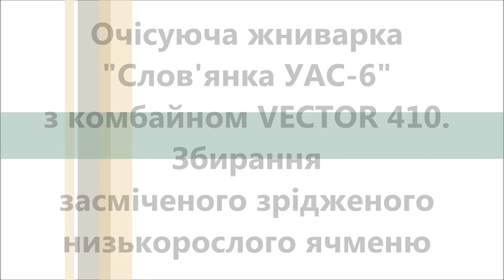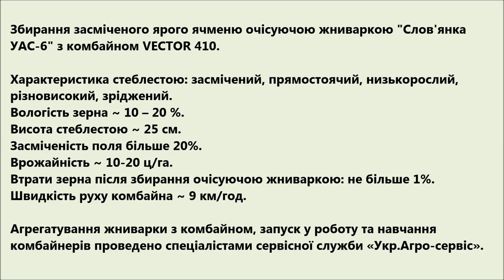Очісуюча жниварка "Слов'янка УАС-6" - збирання засміченого низькорослого ячменю (2019)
На відео представлена очісуюча жниварка "Слов'янка УАС-6" агрегатована з комбайном VECTOR 410, на збиранні засміченого ячменю в серпні 2019р.
Характеристика стеблестою: засмічений, прямостоячий, низькорослий, різновисокий, зріджений.
Вологість зерна ~ 10 – 20 %.
Висота стеблестою ~ 25 см.
Засміченість поля більше 20%.
Результат очесу. Втрати зерна після збирання очісуючою жниваркою: не більше 1%.
Швидкість руху комбайна ~ 9 км/година.
Прибирання засмічених полів прямим комбайнуванням з використанням класичної жниварки пов'язане з великими труднощами або неможливе. Вегетативна маса бур'янів погано зрізається різальним апаратом жниварки. У молотилці для якісного вимолота потрібні жорсткі режими. При цьому зерно щільно контактує з вологим стеблестоєм і відволожується, набуваючи вологості стеблестою. Значно збільшується ймовірність намотування вегетативної маси на молотильний барабан, що призводить до зупинок комбайна для усунення несправності та, як наслідок, його простоїв.
Крім цього, сепаруючі органи комбайна не справляються зі своїми функціями. Тому зерно та солома не поділяються належним чином, призводячи до неприпустимо великих втрат зерна.
Традиційне збирання роздільним способом або прямим на високому зрізі супроводжуються великими втратами зерна.
Зазначені проблеми ефективно вирішуються очісуючою технологією збирання. При ній весь стеблестій залишається в полі, а отже, його не треба зрізати і подавати в молотилку.

На видео представлена очесывающая жатка Славянка УАС-6 с комбайном VECTOR 410, на уборке засоренного ячменя в  августе 2019г.
Характеристика стеблестоя: засоренный, прямостоящий, низкорослый, разновысокий, изреженный.
Влажность зерна ~ 10 - 20 %.
Высота стеблестоя ~ 25 см.
Засоренность поля более 20 %.
Урожайность ~ 10-20 ц/га.
Результат очеса. Потери семян после уборки очесывающей жаткой: не более 1%.
Уборка засоренных полей прямым комбайнированием с использованием классической жатки сопряжена с большими трудностями или невозможна. Вегетативная масса сорняков плохо срезается режущим аппаратом жатки. В молотилке для качественного вымолота требуются жесткие режимы. При этом зерно плотно контактирует с влажным стеблестоем и отволаживается, приобретая влажность стеблестоя. Значительно увеличивается вероятность  наматывания вегетативной массы на молотильный барабан, что приводит к остановкам комбайна для устранения неисправности и как следствие, его простоям.
Кроме этого, сепарирующие органы комбайна не справляются со своими функциями. Поэтому зерно и солома не разделяются должным образом, приводя к недопустимо большим потерям зерна.
Традиционные уборки раздельным способом или прямым на высоком срезе сопровождаются большими потерями зерна.
Указанные проблемы эффективно решаются очесывающей технологией уборки. При ней весь стеблестой остается в поле, а следовательно, его не надо срезать и подавать в молотилку.